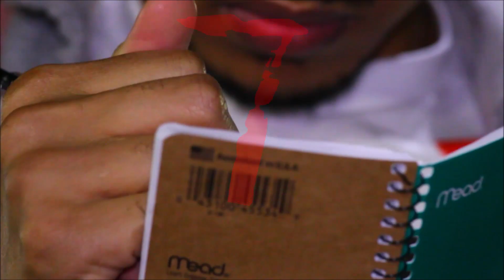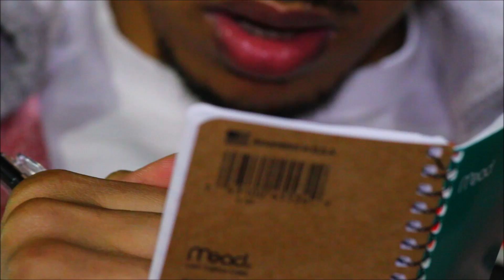Chedda Chaz - 247-365#USTAYONMYMIND (RemixiT)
NEW MUSIC
7DayzStr8 Music